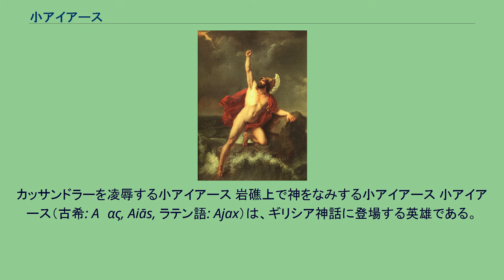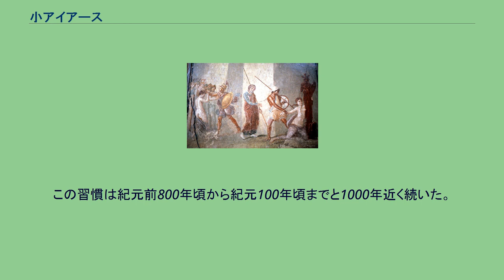小アイアース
カッサンドラーを凌辱する小アイアース 岩礁上で神をなみする小アイアース 小アイアース（古希: Αἴας, Aiās, ラテン語: Ajax）は、ギリシア神話に登場する英雄である。
長母音を省略してアイアスとも表記する。
ロクリスの民（ロクロイ/Lokroi）の王。
ロクリス王オイレウスとエリオーピスの子。
異母兄弟にメドーンがいる。
トロイア戦争にはロクリス人を率いて40隻の船と共に参加した。
テラモーンの子アイアース（大アイアース）と区別するために小アイアースと呼ばれる。
小柄だがアキレウスに次ぐ駿足であり、大アイアースと組にして両アイアースなどと呼ばれる。
彼は神を敬わない不遜な人物として描かれる。
『ビブリオテーケー』によればトロイア陥落に際して、アテーナーの像に抱きついていたカッサンドラーを強姦した。
アテーナー像が上を向くようになったのは、この時の場面を見るのを嫌ったからであるという。
またパウサニアス『ギリシア案内記』やエウリーピデース『トロイアの女』ではアテーナー像ごと押し倒したとしており、さらにアテーナーを激怒させている。
ギリシア軍が帰還しようとすると、予言者であるカルカースがアテーナーが怒っていることを告げた。
初めてアイアースの蛮行を知ったギリシア人たちはアイアースを殺そうとしたが、彼が祭壇に逃れたため果たせなかった。
アイアースの末路については『オデュッセイア』が伝える。
アテーナーの怒りを買ったアイアースは女神アテーナーが送った嵐で帰途の航海中に難破するが、一時は海神ポセイドーンに救われて岩礁に乗り上げる。
しかしそこで、神の怒りも自分には及ばないと勝ち誇ったため、ポセイドーンが三叉の矛を投げつけて岩礁を打ち砕き、彼は溺死した。
その後も女神の怒りは解けず、ロクリスの人々は毎年、名門百家から若い未婚の女性を2人ずつトロイアのアテーナー神殿に送らねばならなかった。
女性2人は船で海を渡り、殺そうとするトロイア人の手から同行した護衛により神殿へ逃れることが出来れば命だけは助かるが、辱めを受けながら一生を独身で過ごさねばならなかった。
この習慣は紀元前800年頃から紀元100年頃までと1000年近く続いた。